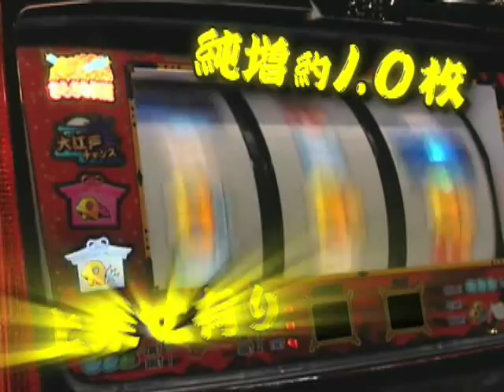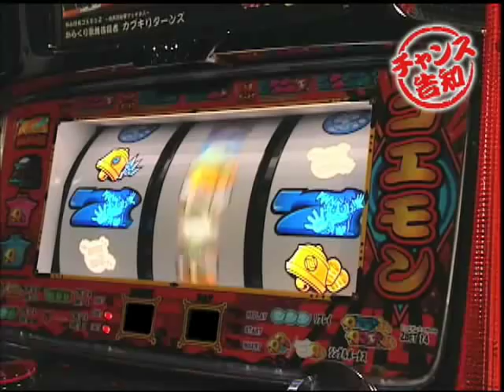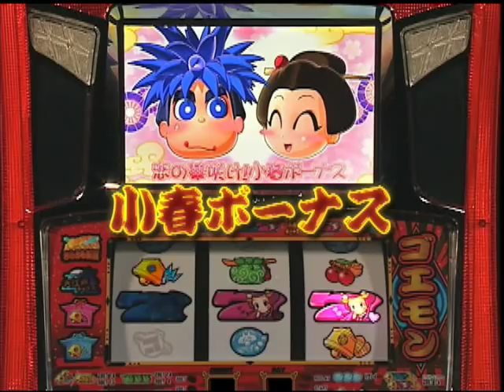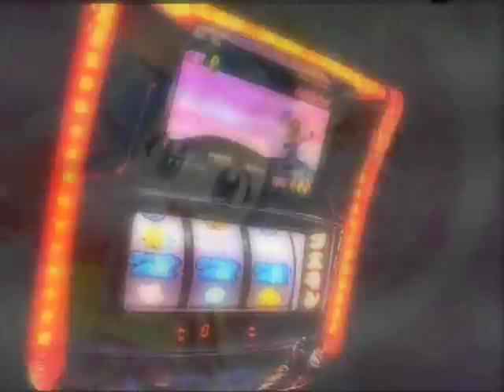Ganbare Goemon Pachislot: Promo/Trailer 2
This promotional trailer for the Goemon-themed Pachinko machine has our dear friend Ebisumaru (Kenichi Ogata) go into depth about what it involves.